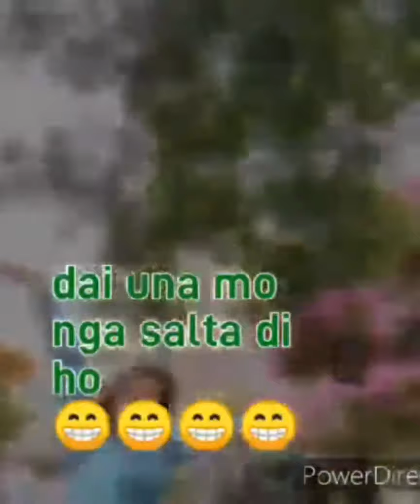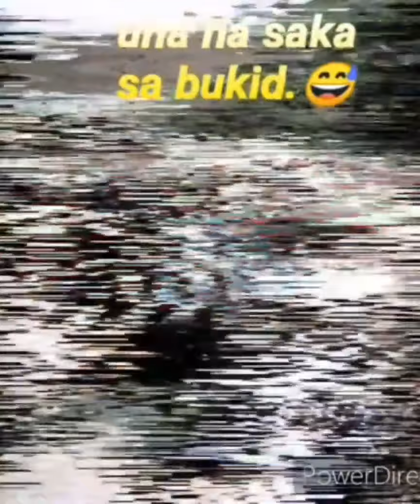73||pasaway#KIM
sana hindi kayo mag sawa sapag subay subay at sapag suporta sakin🥰🙏at sapag subay bay sa mga simpling vedios ko 🙏🙏🥰🥰

FBACCOUNT hennessy scotchland